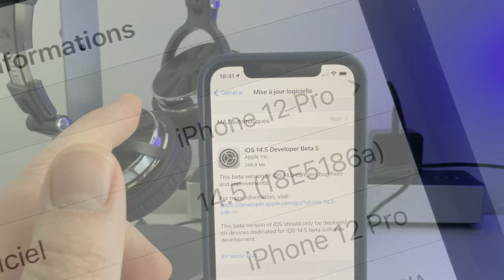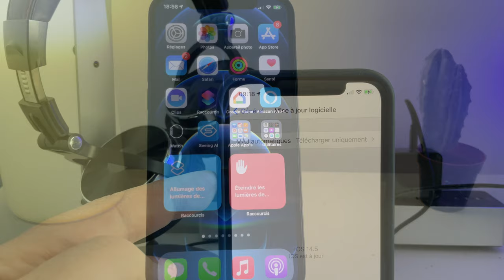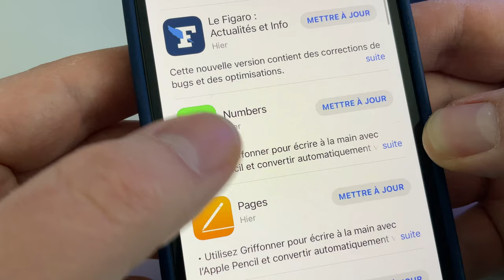iOS 14.5 beta 5 : Pas de nouveauté mais des nouveaux produits en perspective..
IOS 14.5 beta 5 est de sortie ! Aucune nouveauté dans cette version mais elle annonce " peut-être" de nouveaux produits Apple pour 2021 Nouveaux iMac M1, Nouvel iPad A14X, nouvelle Apple TV...)
Mes 5 produits préférés parmi mes derniers tests